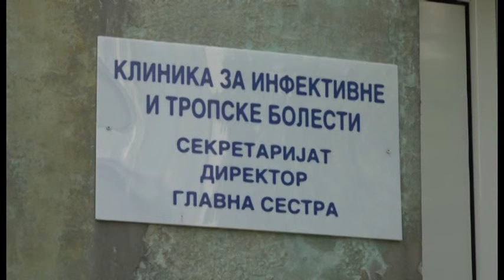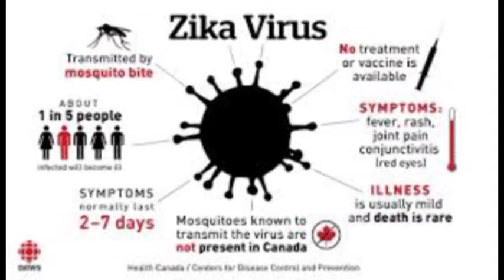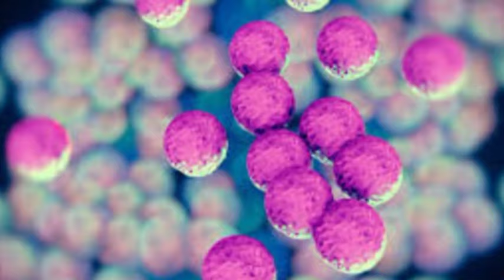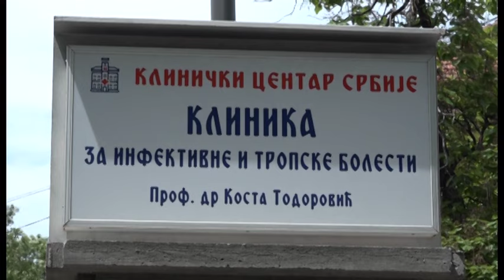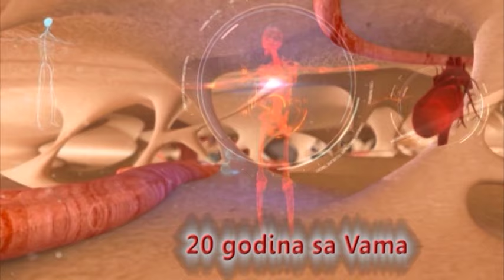DR GORAN STEVANOVIC - DIREKTOR INFEKTIVNE KLINIKE KCS - TV Medikus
DR GORAN STEVANOVIC DIREKTOR INFEKTIVNE KLINIKE KCS
Ebola
Sida
Mononukleoze
Zarazne bolesti